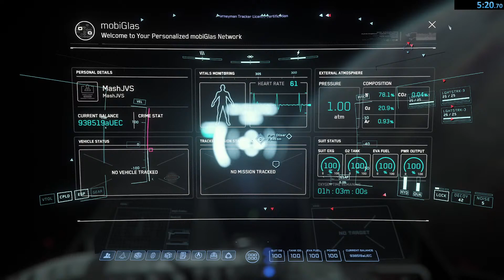Star Citizen - How to land, Repair, Refuel and Leave Port Olisar - PU Alpha 3.16.1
A quick pit stop between bounties.